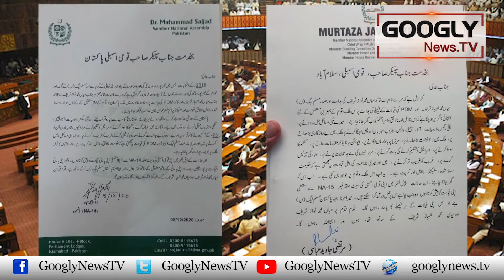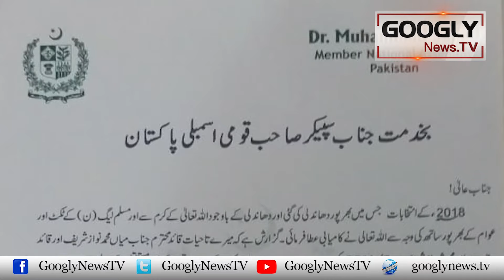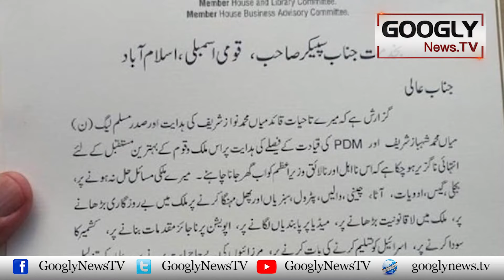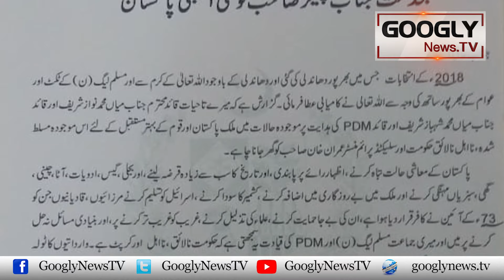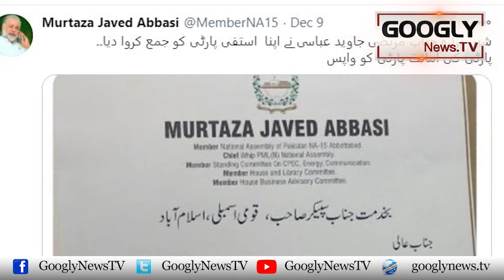PMLN Kai 2 MNAs Kai Istefon Nai Party Ko Mushkil Mein Phansa Diya | Googly News TV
PMLN Kai 2 MNAs Kai Istefon Nai Party Ko Mushkil Mein Phansa Diya